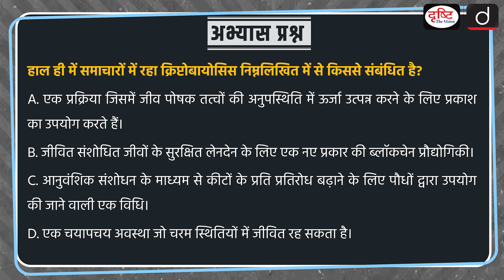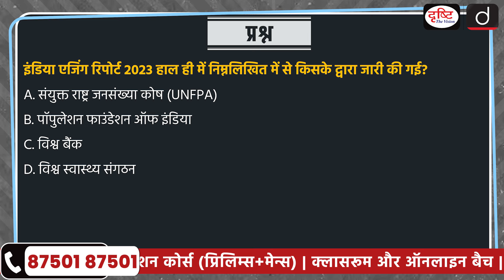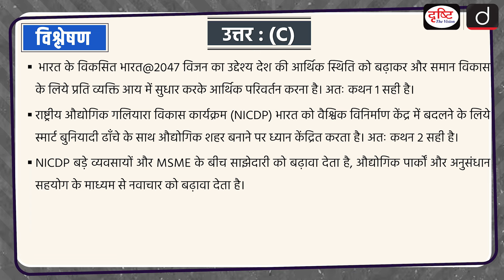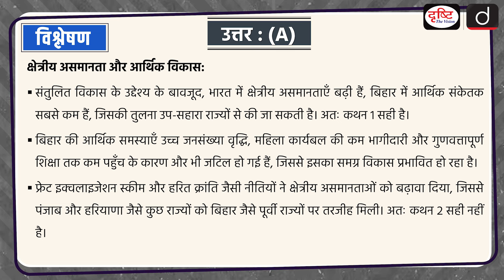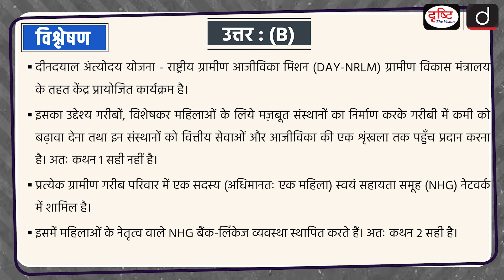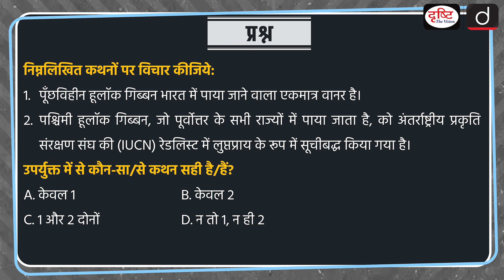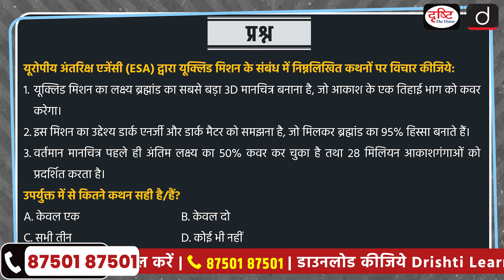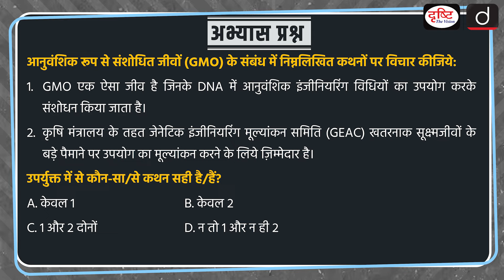11 November 2024 | Current Affairs MCQ | India Ageing Report 2023 | Drishti IAS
India Ageing Report 2023 | Cryptobiosis | Uttar Pradesh Madrasa Act, 2004 | India@2047 Vision | Regional Inequality and Economic Growth | Reserve Bank of India on Repo Rate | Deendayal Antyodaya Yojana-National Rural Livelihoods Mission | mRNA | Hoolock Gibbon | Meteorological Events | European Space Agency | Genetically Modified Organisms

1. Videos by Dr. Vikas Divyakriti

2. Concept Talk- By Dr. Vikas Divyakirti

4. Target UPSC Prelims 2024